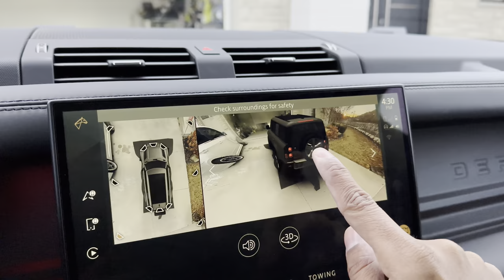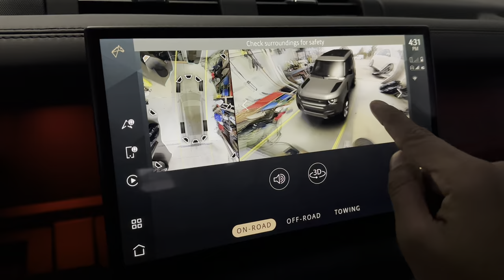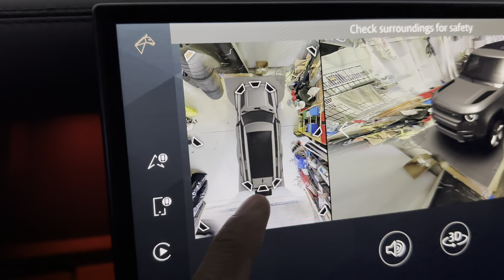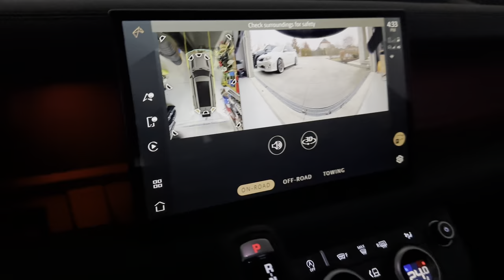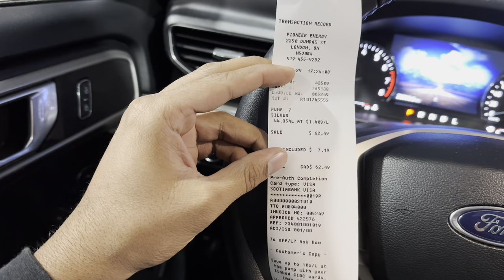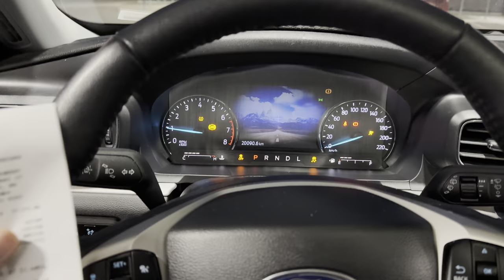Vlog 50 | Defender 130 Garage M Fit Aayegi? Canada to India Road Trip 2.0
Hanji,
🌟 Explore the world with "Aryan Rahul Yaduvanshi - your daily dose of adventure!

Embark on a journey with us as we explore the breathtaking landscapes, vibrant cultures, and unforgettable moments in our travel and daily vlogs! 🎥✈️

Whether we're exploring hidden gems, savoring delicious local cuisines, or meeting fascinating people, each video promises a slice of wanderlust for your soul. 🌏✨
defender 130 Aryan Rahul Yaduvanshi canada to India roadtrip.

                💨 Milte h goli ki speed se